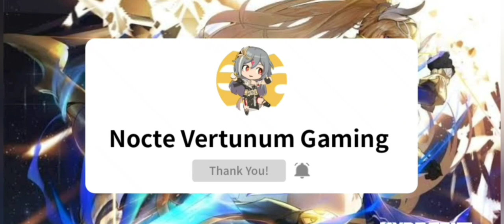Honkai Impact 3 | Let's get Herrscher of Flamecion!!!!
《BGM》
Moon Halo by Honkai impact 3rd

GAME TYPE
ACGN, Action

PLATFORM
Android / iOS
Windows (CBT ver 3.2)
Consoles (Unconfirmed)

ENGINE

Unity 2017
Audiokinetic Wwise

DEVELOPMENT TEAM

miHoYo Shanghai

PUBLISHER
China: miHoYo Network Technology
Japan: miHoYo Inc
Taiwan: 品玩邦
Korea: miHoYo Limited
Asia: miHoYo Limited
Global: miHoYo Limited

PUBLISH DATE
China: October 14, 2016
Japan: February 16, 2017
Taiwan: May 18, 2017
Korea: October 17, 2017
Asia: November 1, 2017
Global: March 28, 2018

PC Edition
Game Engine

Current known engine version used:

5.3.6p5 (ver 1.0)
2017.4.3f1 (Unreleased, maybe testing ver)
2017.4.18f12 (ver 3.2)